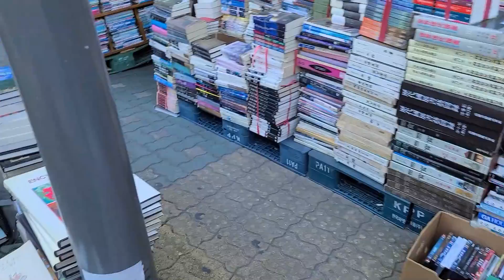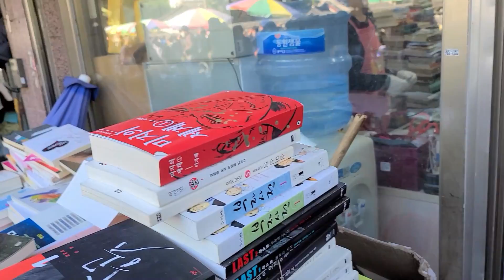Dongmyo Flea Market at South Korea | RjeyTV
Vlog Title